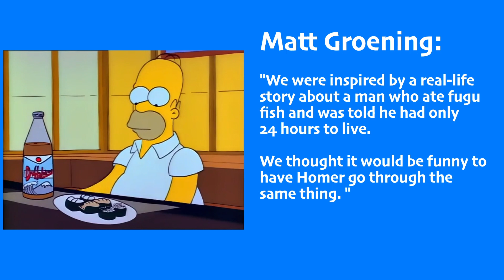Homer Simpson Eats Fugu: Fact vs Fiction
In this episode, "Homer Simpson Eats Fugu: Fact vs Fiction”, we dive deep into the scientifically accurate and hilarious depiction of fugu, the ultimate high-stakes meal, in the Simpsons episode "One Fish, Two Fish, Blowfish, Blue Fish". Join us as we uncover the secrets behind this deadly Japanese delicacy, it's preparation, and the risks involved, all while keeping true to the spirit of The Simpsons. As Homer would say, "FUGU ME!"

We've consulted with experts and even got insights from the creators of the show themselves, Matt Groening and Al Jean, who shared their thoughts on the episode and its accurate portrayal. This video is a treat for all Simpson fans, as you get to experience the science, comedy, and behind-the-scenes stories that make this episode so memorable.

Discover the science behind the deadly toxin tetrodotoxin found in fugu, which is 1,200 times more deadly than cyanide. We'll separate fact from fiction as we discuss the symptoms of fugu poisoning and the meticulous training that Japanese chefs undergo to safely prepare this culinary adventure. Whether you're a fan of The Simpsons, a food enthusiast, or simply curious about the science behind intriguing topics, this video is a must-watch!

From exploring the mysteries of the universe to uncovering the science behind everyday phenomena, our channel offers a diverse range of educational content. Come for the Simpsons, stay for the science!